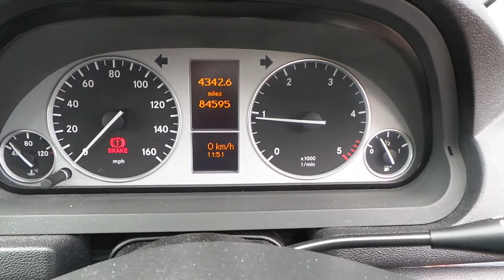JULY 28 021